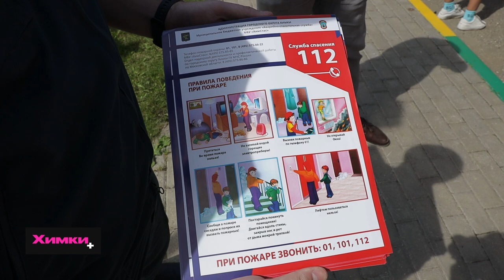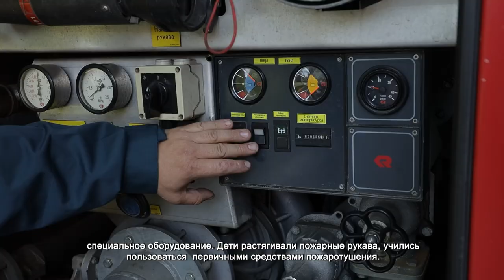В ХИМКАХ В ШКОЛЕ №30 ПРОВЕЛИ ИГРОВОЕ ЗАНЯТИЕ ПО ПРОТИВОПОЖАРНОЙ БЕЗОПАСНОСТИ